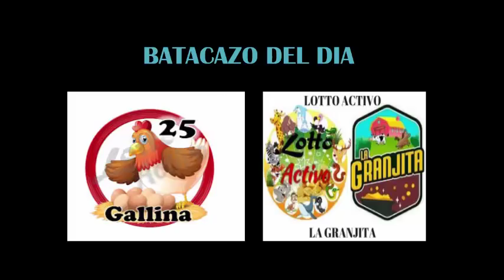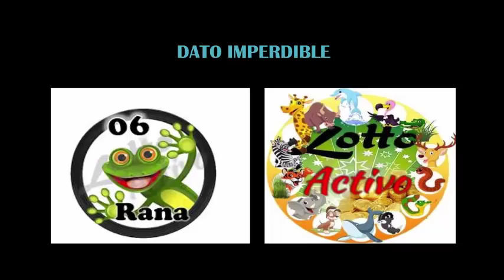LUNES - 13/8/2018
FELIZ COMIENZO DE SEMANA
HOY SERA UN EXCELENTE DIA PARA GANAR
CON NUESTROS DATAZOS FIJOS
GRACIASSSS A TODOSSSSS...